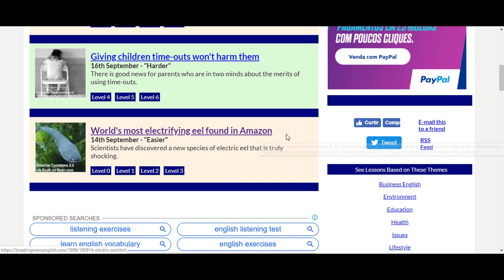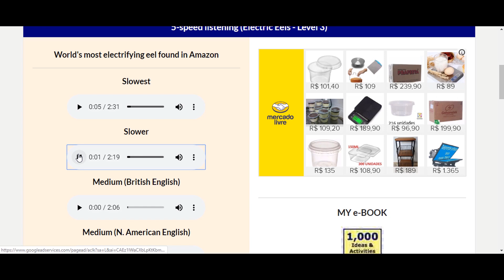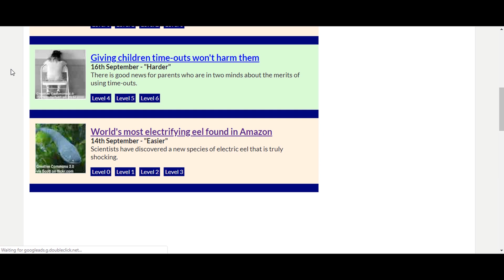Como melhorar meu LISTENING de uma vez por todas? [GARANTIDO!] - Compreensão auditiva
Como melhorar o meu LISTENING no Inglês?
Como melhorar minha compreensão auditiva no Inglês?
Como entender os que os gringos falam?
Como entender o ingles falado?

Muita gente me pergunta como melhorar a compreensão auditiva, o listening, e eu constantemente ouço a mesma história...

"Teacher, não importa o que eu faça, não consigo entender quando falam rápido demais. Pratico "listening"o tempo todo, mas não está funcionando... ”

"Eu assisto filmes na netflix, vídeos no youtube"... "Por mais que eu tente, eu nao consigo melhorar..."

Então nesse vídeo eu vou te dar dicas de ouro p vc ter sucesso no seu listening.